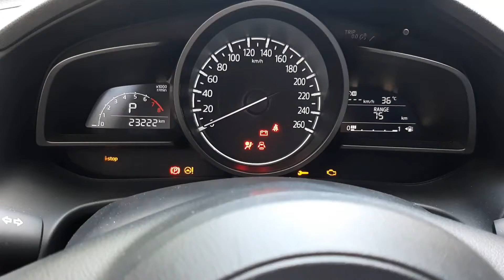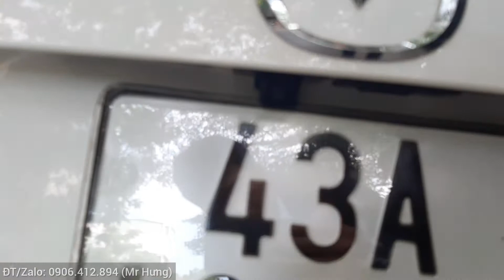Mazda 3 2019 Siêu Đẹp, Đi 22k KM Giá 615 Triệu - 0906.412.894 (Mr Hưng)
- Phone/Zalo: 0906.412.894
►Chúc mọi người lái xe an toàn!